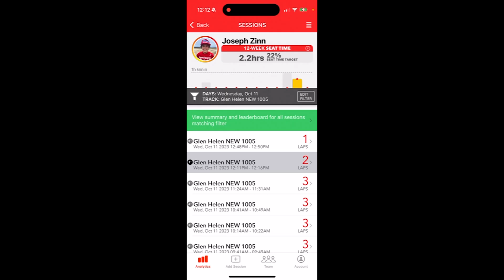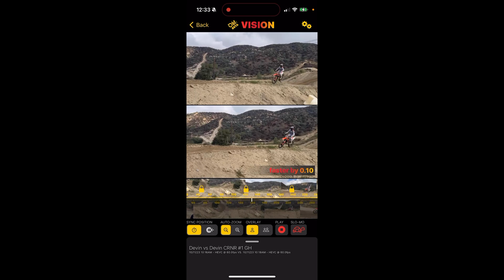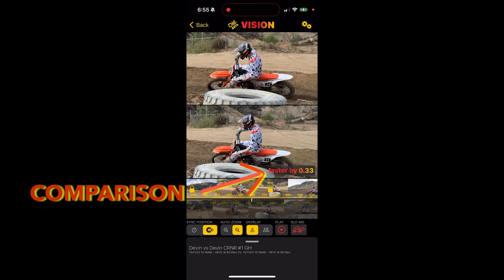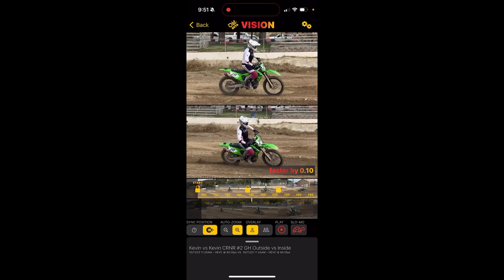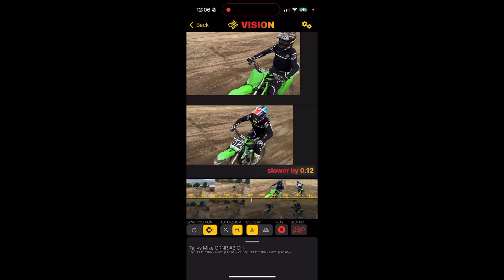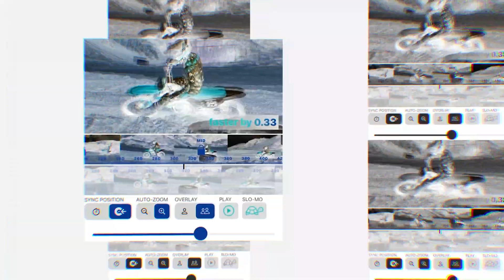Introducing LITPro VISION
LITPro unveils a new analytics capability that only requires the compute power of your iPhone to help you analyze riding videos to improve as a rider, as a coach, or as a teammate.  Get the most out of your time on the racetrack with LITPro VISION.

LITPro VISION lets you easily synchronize and analyze two videos
#::launchIntroLong